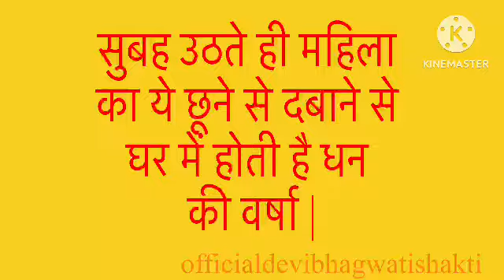सुबह उठते ही महिला का ये छूने से दबाने से घर में होती है धन की वर्षा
सुबह उठते ही महिला
का ये छूने से दबाने से
घर में होती है धन
की वर्षा |
सुबह उठते ही महिला का ये अंग दबाने से घर में होती है धन की वर्षा | chanakya Niti full in hindi
रोज सुबह स्त्री के इस अंग को छूने से बन सकते है करोडपति | चाणक्य नीति | Vastu tips
सुबह उठते ही स्त्री का ये अंग पकड़ने से देवी लक्ष्मी होती है प्रसन्न | chanakya Niti full in hindi
औरत का यह अंग बेशर्म होकर दबा, चूस लो अपार धन अचानक प्राप्त होता है
सुबह उठते ही छूलो औरत का ये अंग किस्मत जाग जायेगी | chanakya niti full in hindi